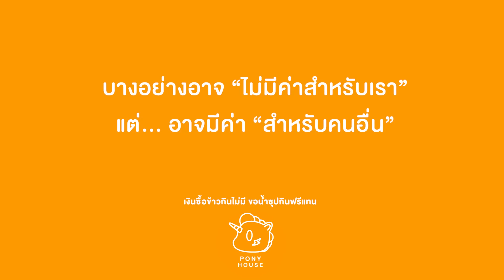ขอทานน้ำซุป ของเหลือที่จะทิ้งแล้วฉันขอเอาไปกินนะ